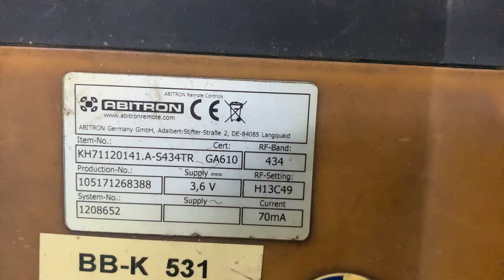Xả đồ bãi cho hết mấy mẫu tồn (bao ship 100%) (zalo 0965503208)